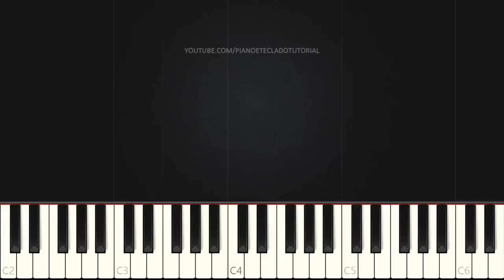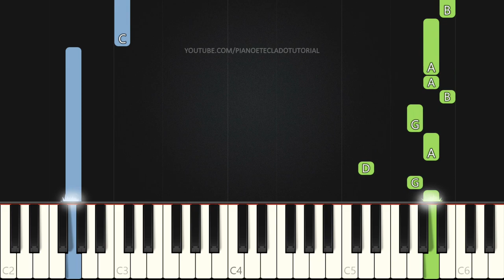Que Amor É Esse - Luma Elpidio VERSÃO FÁCIL | Piano e Teclado Tutorial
Aprenda como tocar Teclado e Piano com o tutorial da música Que Amor É Esse - Luma Elpidio na versão Fácil